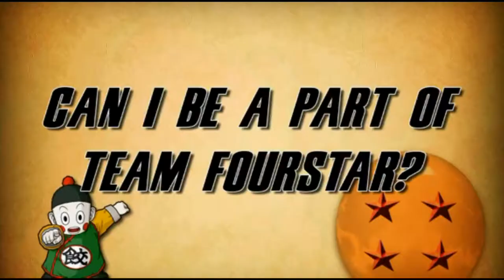teamfourstar faq 2 autotune